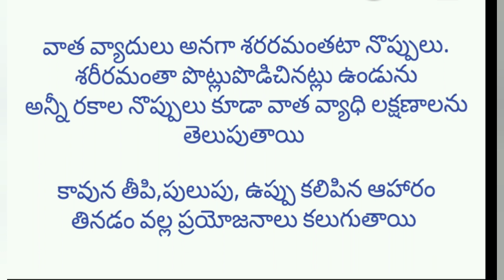వాత రోగాలు అంటే ఏమిటి? bodypains తల నొప్పీ